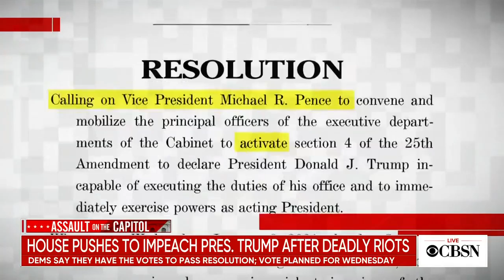CBSN @ 7pm open - January 11, 2021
CBSN evening with Elaine Quijano anchoring from her home studio in New York City.